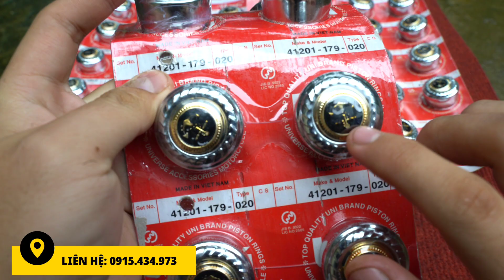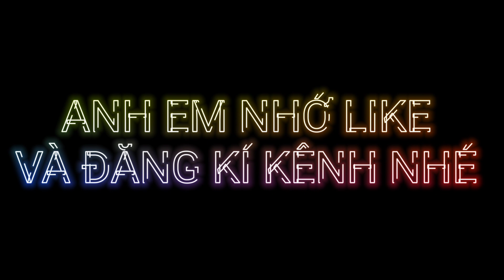GÙ INOX MỎ NEO CHỤP BAO TAY | BAO ĐẸP - GIÁ 100K/CẶP